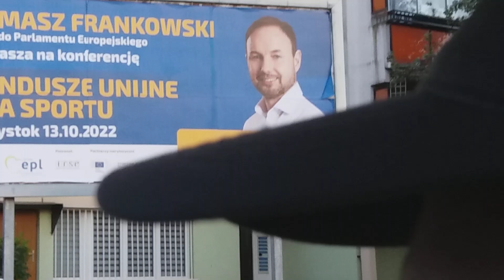Kononowicz Konferencja AktywnyFrankowski.pl 13.10.2022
AktywnyFrankowski.pl Sky Club ul. Sienkiewicza 3 Białystok to klub w miejscu dawnego „Cocomo” z parasolkami i „striptizem” w kamienicy Tomasza Frankowskiego na rogu ul. Sienkiewicza i Rynku Kościuszki (obok Katedry i Kurii Biskupiej) gdzie okradano klientów po podaniu czegoś w napojach tracili pamięć, świadomość, nieprzytomnym hakowano karty bankowe:)? W Białymstoku to POwstało dzieki Tur=Tusk=olaskiemu- co na to jego kościelny komitet wyborczy? Ten ogólnoPOlski przekręt mafijny chyba miał POparcie rządu jak Amber Gold? Frankowski wynajmuje lokal na klub ze striptizem w centrum miasta przy Ratuszu, Kurii i kościele, gdzie okradano klientów (dawne Cocomo)? Budynek w centrum miasta, który pozyskał dzięki Urzędowi Miasta, to białostocka wersja afery reprywatyzacyjnej? Czy ktoś kto jak alfons zarabia na seksbiznesie i nie ma doświadczenia w polityce czy działalności społecznej to dobry kandydat na europosła?

Tomasz Frankowski striptis klub w centrum miasta obok Kościoła i Kurii Biskupiej okradał klientów?

Tak wygląda prezes sieci klubów dla mężczyzn Cocomo (wideo)
SUPERWIZJER TVN/x-news16 kwietnia 2014
Media okrzyknęły go królem nocnych klubów.
W jego lokalach, co miesiąc bawi się ok. 30 tysięcy mężczyzn. Wydają miliony złotych na striptiz i drogie alkohole.
Jan Szybawski, prezes sieci klubów Cocomo, to 30-letni były ochroniarz, niegdyś dobrze zapowiadający się judoka. O jego biznesie stało się głośno, gdy kolejni klienci, po burzliwie spędzonej nocy, budzili się z horrendalnymi rachunkami.
Janem Szybawskim reporterzy Superwizjera zainteresowali się, gdy z całego kraju zaczęły napływać doniesienia o klientach, którzy mieli zostać oszukani w klubach go-go sieci Cocomo. To właśnie 30-latek z Krakowa stworzył firmę, która w krótkim czasie opanowała branżę lokali ze striptizem.
Sieć klubów go-go Jan Szybawski stworzył według szczegółowo opracowanego schematu. Pierwszym celem było stworzenie nocnych lokali w całej Polsce.
Podstawą działalności Cocomo jest nadzór. Biznesmen kontroluje 2 tysiące swoich pracowników za pomocą setek kamer, transmitujących na żywo obraz z klubów do centrali w Krakowie.
Dodatkowo, tancerek i hostess pilnują menadżerowie. Oni zadzwonili do prezesa Cocomo z informacją o klientach, którzy wydawali w Poznaniu milion złotych.
We wtorek (15.04) policjanci weszli do klubu Cocomo w Poznaniu i do siedziby firmy Event w Krakowie, która jest właścicielem sieci lokali go-go. Zatrzymano menedżerkę poznańskiego klubu a także trzy tancerki i wysokiej rangi menadżerkę z Krakowa. Policja oficjalnie potwierdza fakt zatrzymania. Nie ujawnia jednak jakie zarzuty im postawiono. Z naszych informacji wynika, że w grę wchodzi doprowadzenie do niekorzystnego rozporządzenia majątkiem, oszustw. Sprawa ma związek ze zgłoszeniem od jednego z klientów. Dwa tygodnie temu poinformował policję, że po pobycie w lokalu z jego konta "zniknęło" około miliona złotych.